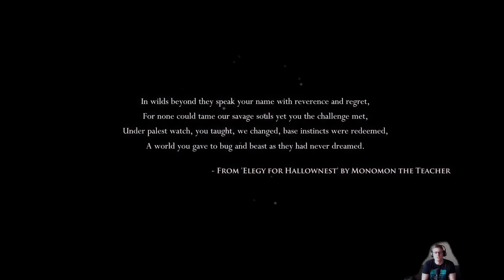Hollow Knight playthrough part 1 | The beginning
This is the first episode of Hollow Knight. I have really looked forward on playing this game through and I though it would be cool to share it with others.

Hello! My name is Veikku. I am also grateful for every like. It really dies go a long way.

First time playthrough!